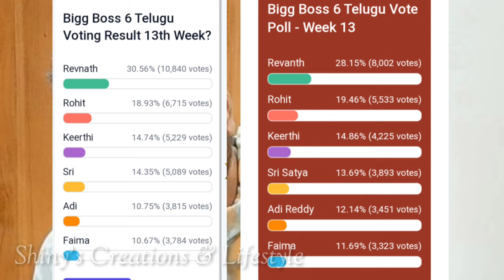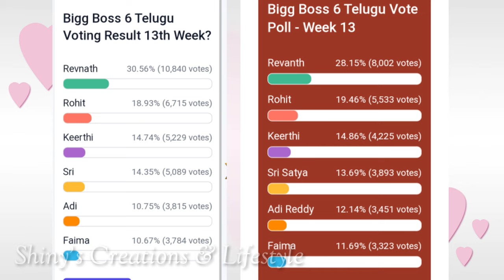సత్య సేఫ్...అదరగొడుతున్న సత్య